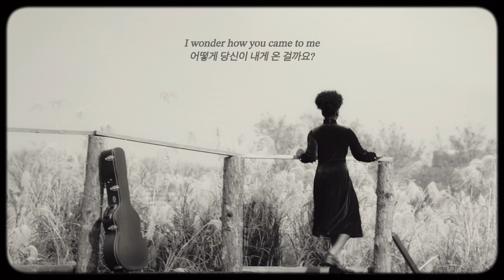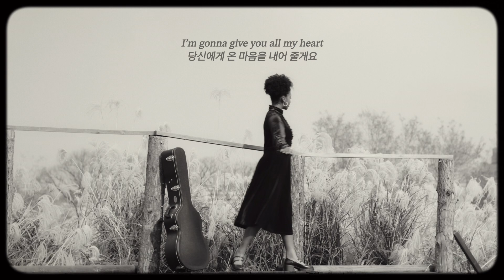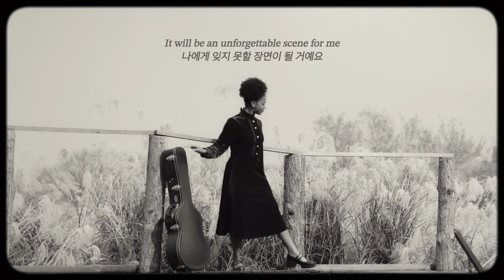새벽공방 - Cinema [Lyric video]